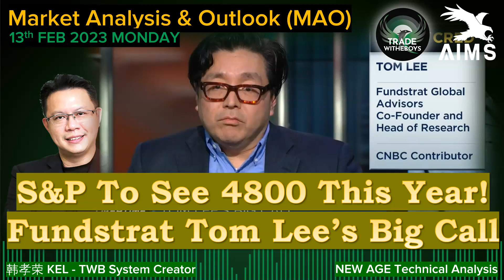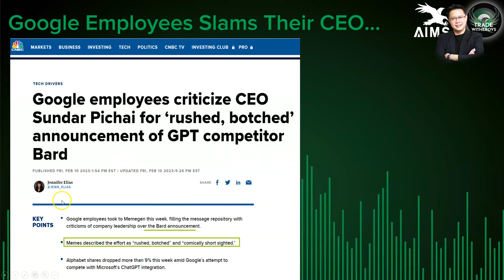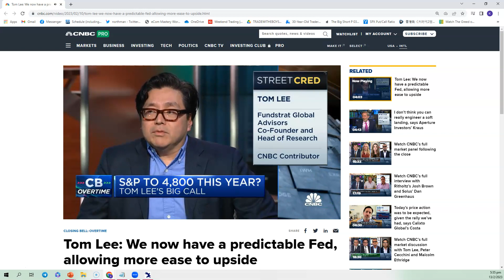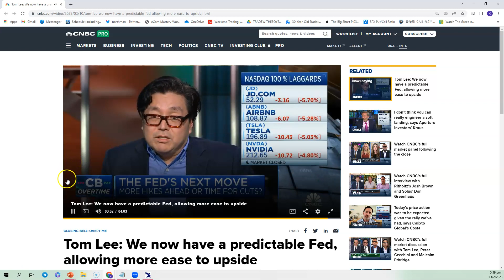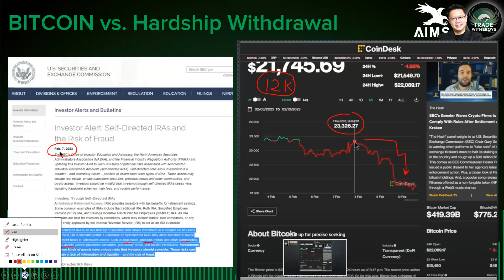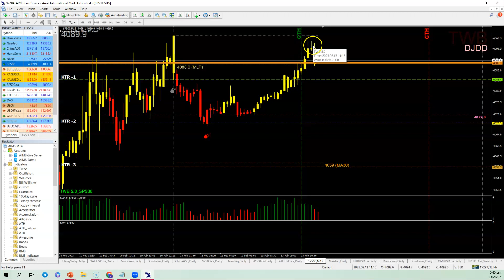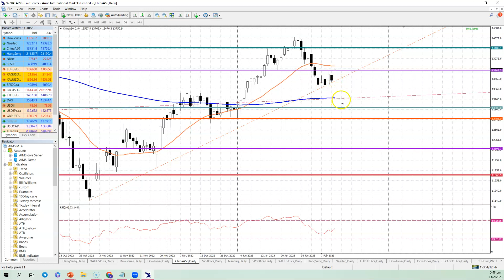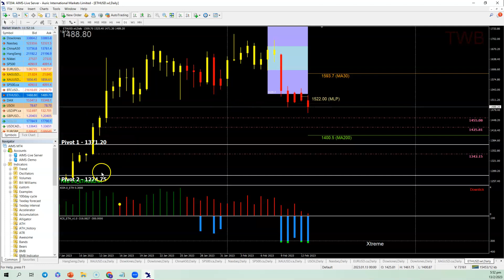WOW, Is The S&P Going To See 4800 As Per What Tom Lee Is Calling?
13th FEB 2023
US shoots down 4th unidentified objects from the sky and sanctioned another 6 Chinese companies. Will this cause a bigger problem in the time to come?

Google employees slammed their own CEO for the botch up event while all eyes are the upcoming CPI data which BLS has done some "work" on it.

Tom Lee is super duper confident that the S&P will see 4800 even though last year he was also confident to see 5200?

I believe USD will be moving towards 105 and add further pressure to GOLD prices

This is a MUST watch video; with loads of content and Expert views.
Do watch it and see if you agree with some of my sharing?

FYI, I have shared many good charts from our TWB System, and as long as you follow the Rules, there is a good chance a Trader can benefit from the content, regardless trading or investing.

Note : Please leave a comment on today's video and we will select and put your name for the next draw. Very simple.